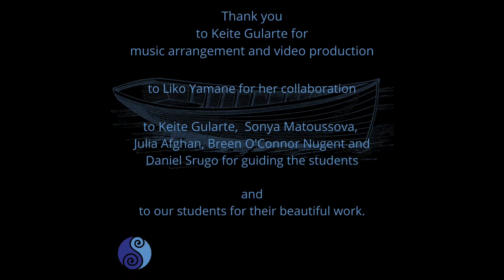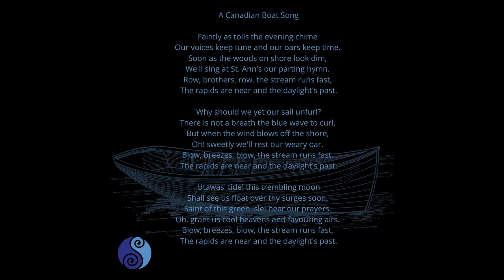A Canadian Boat Song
In a typical year we have a Play In as a school in November where all the students gather together to play together and perform for family and friends.  This year we are happy to be able to offer in person group classes, but we were not quite yet able to get the whole school together in one room with guests to participate in our annual Play In.

Instead, each group class performed their part together in the classroom and then our AD, Keite Gularte, put all the clips together so that we could play together in small groups and together while apart in our whole school community.

We hope you enjoy this presentation of a Canadian Boat Song.

Arranged by Keite Gularte
Video Production by Keite Gularte
Piano Collaboration by Liko Yamane
Group Class Teachers: Julia Afghan,  Keite Gularte, Sonya Matoussova, Daniel Srugo
Guitar volunteer: Breen O'Connor Nugent